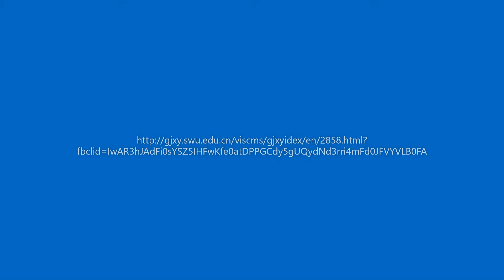China - SWU “New Silk Road” Scholarship (for Bs, Ms, PhD)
SWU “New Silk Road” Scholarship (for Bs, Ms, PhD)